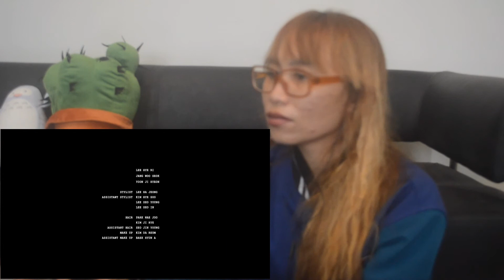BTS : EUPHORIA - Theme of LOVE YOURSELF 起 Wonder | REACTION (IT'S JUST SAD)